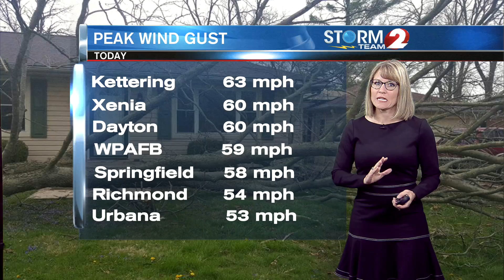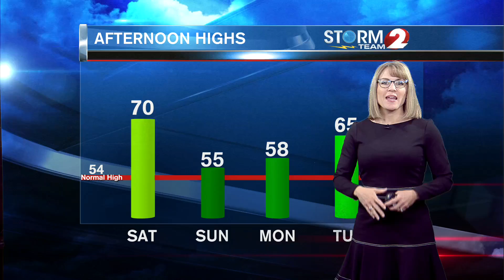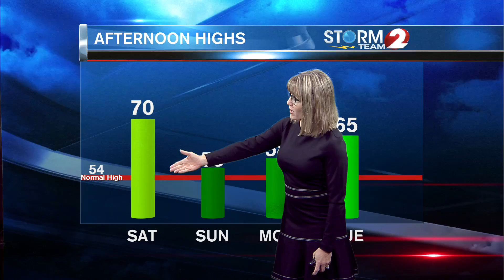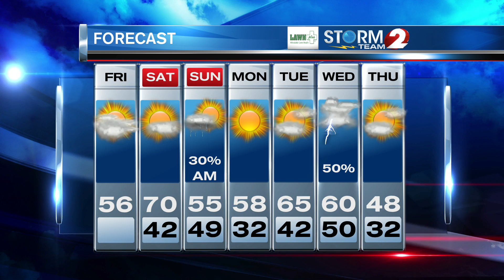AM Forecast 2 3-26-21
Strong winds diminish...